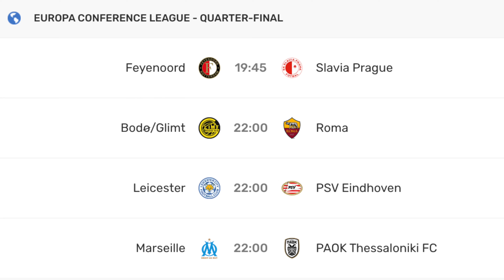بەیانی ئەوروپا لیگ لە رەمەزاندا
بەرشەلۆنە ئیشی ئاسانە
ئیسپانیەکان چامپیۆنز لیگ یان کۆنتڕۆڵکرد